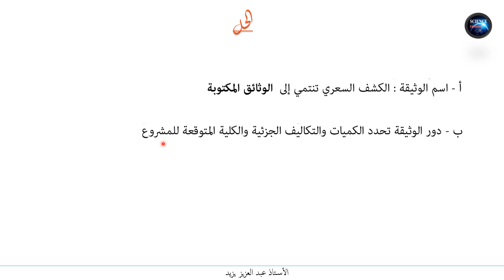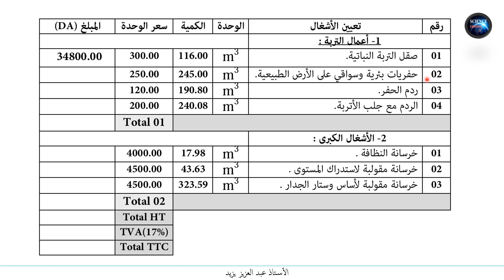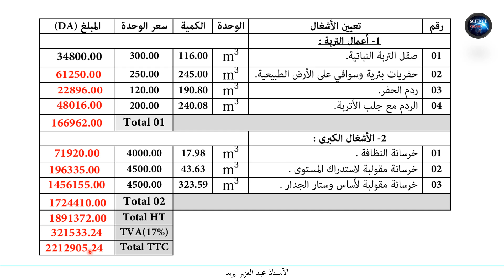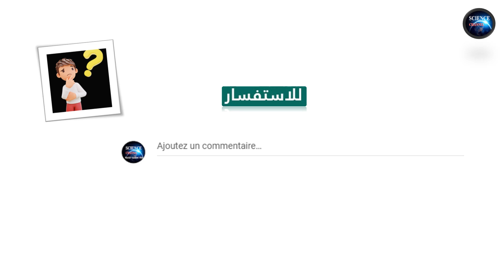فروض و اختبارات محلولة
فروض و اختبارات محلولة، ثانية ثانوي ، هندسة مدنية